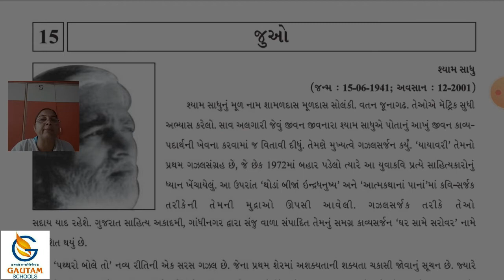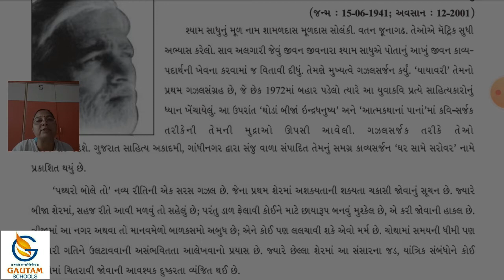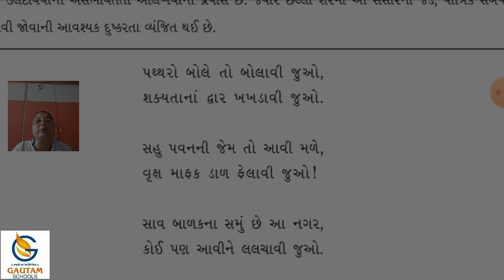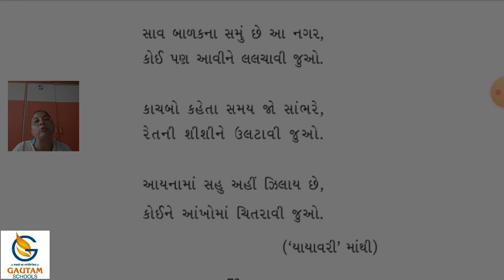Gautam School ll Std. 12th ll Gujarati ll Chapter - 15 જુઓ ll Part-1 ll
Gautam School ll Std. 12th ll Gujarati ll  Chapter - ૧૫ જુઓ ll Part-1 ll

ગૌતમ સ્કૂલ્સ
17 કેવડાવાડી
પલંગ ચોક પાસે
રાજકોટ -
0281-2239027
CALL - WHATSAPP